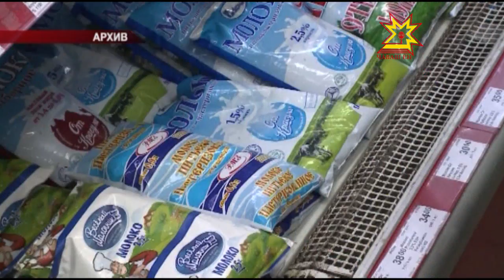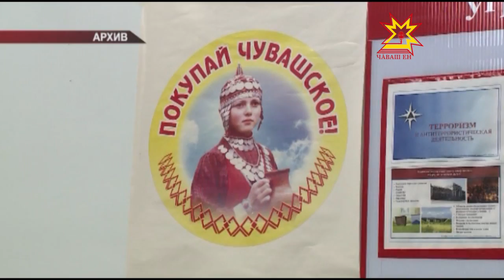Халăх сывлăхĕ- мĕнле апатланнинчен нумай килет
Потребительсен прависем пирки иртнĕ ĕмĕрĕн 60-мĕш çулĕсенче калаçусем пуçланнă. 1983 çулта пуçласа Пĕтĕм тĕнчери потребительсен правине хÿтĕлемелли куна паллă тунă. Роспотребнадзорăн Чăваш енри управленийĕ уявпа çыхăннă пресс-конференцире хăйĕн ĕçтешĕсен ĕçĕ-хĕлĕ пирки каласа панă май паян тавар тата пулăшу туянакансен хăш прависене ытларах пăснине каларĕ.